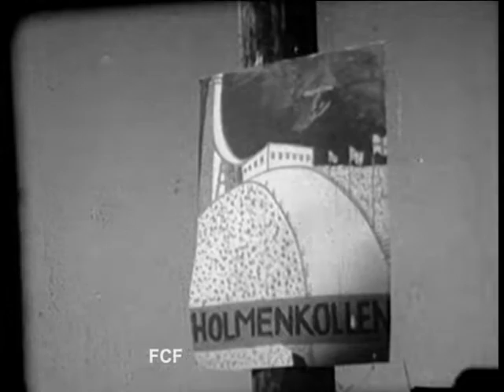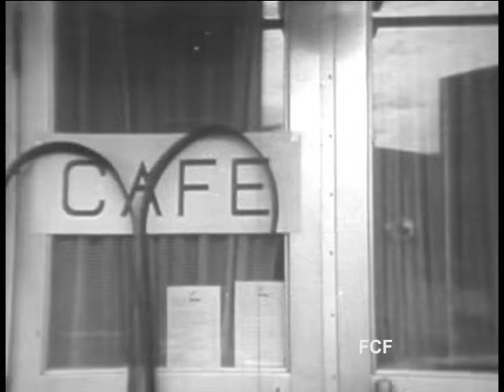A Cowboy on Skis wins the world famous Holmenkollen cross-country ski race. Amazing footage.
Now it can be told, They have been trying to hide this historically significant amazing event. We, here at Franklin Clay Films, were lucky and found some nearly destroyed film -- and we were able to partially restore it. Now everyone can see an event covered up by the powers that be for about 70 years.This is a real scoop!.

Some of the skiers shown are Sixten Jernberg from Sweden and Veikko Hakulinen from Finland. There is also a racer from Russia. It all takes place at Holmenkollen in Oslo Norway where world-level skiers compete in ski jumping and cross-country ski racing. This annual event is held by the Norwegian Skiforenigen. The Scandinavian athletes shown here have also won world championships and gold in winter Olympics.

A few of the people who were key to the completion of this project were Arne Harsheim, Grethe Mehus, Grethe Harsheim, and Rick Eliot. Another project that was completed about the same time was a 40 minute, 2-part, training film titled The Fundamentals of Cross-Country Ski Racing.

To view other videos produced by Franklin Clay Films go